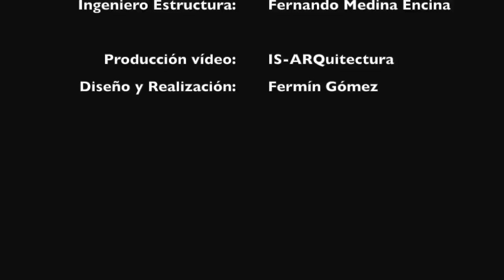Nuevo Estadio Betis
Este vídeo versa sobre el proyecto del Nuevo Estadio del Betis Balompié.